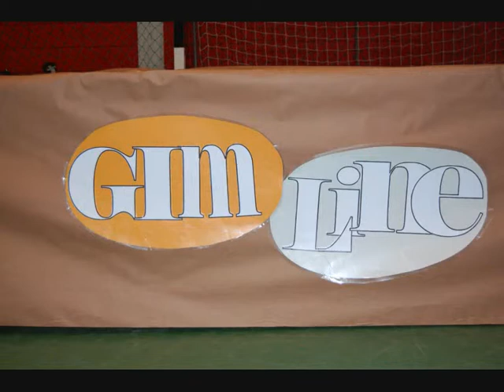Dia de Fitness - PAT(Jaime Magalhães Lima)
Apresentação do meu projecto final no Curso Tecnológico de Desporto, no 12º ano, na escola Dr. Jaime Magalhães Lima.